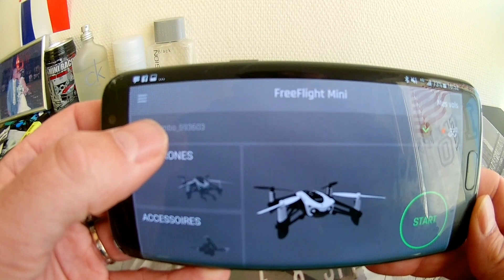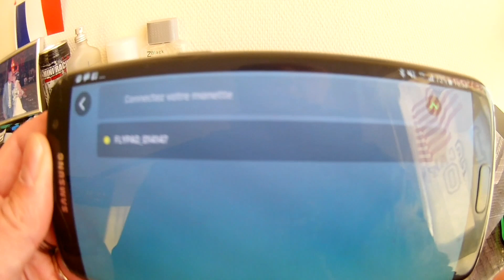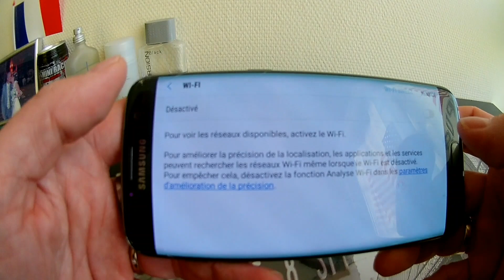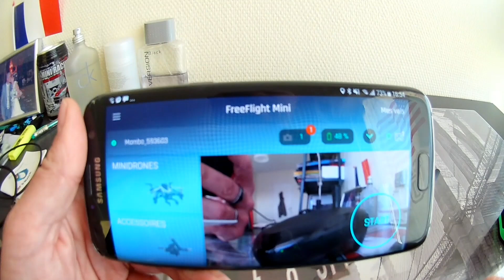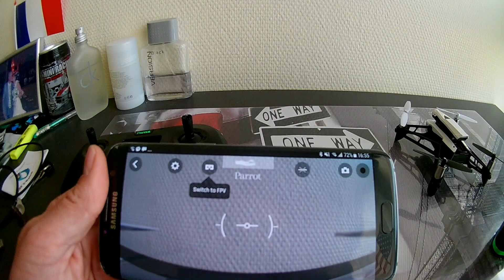Parrot mambo fpv connexion et mise en route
Comment connecter le drone avec la rc et la camera.une de mes lipo voiture a gonfler je vous en fait profiter en première partit.merci á vous tous encore pour  votre soutiens.